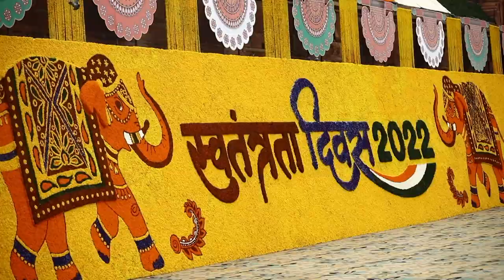India observes Independence Day with patriotic fervour